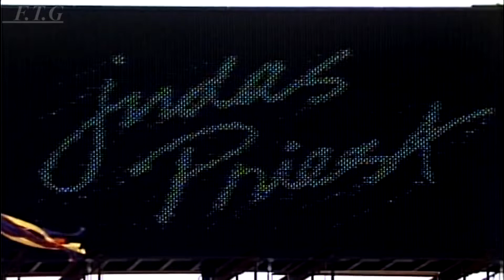Judas Priest - Electric Eye (Tradução)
Música
Electric Eye
Artista
Judas Priest
Compositores
Glenn Tipton, Rob Halford, Kenneth Downing